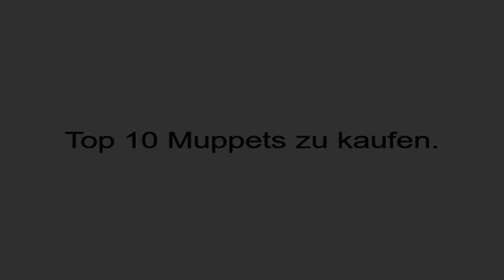Top 10 Muppets zu kaufen